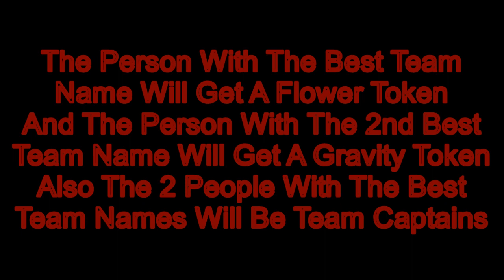BFB Camp Episode 1a Team Naming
Its Challenge Time